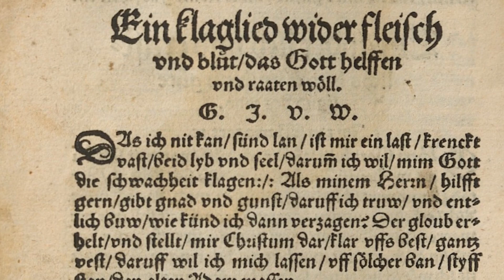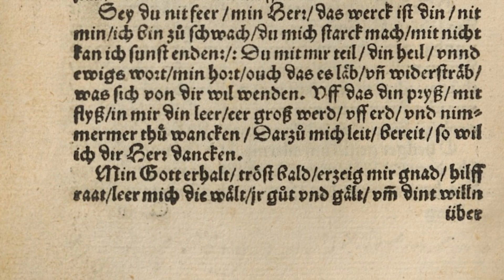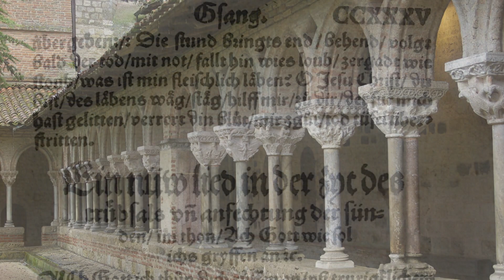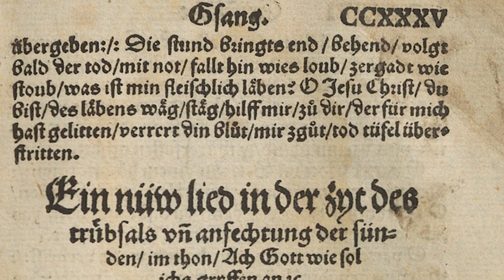Klaglied auf "Maria zart" – Graf Georg von Württemberg-Mömpelgard um 1540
Klaglied – Graf Georg von Württemberg-Mömpelgard um 1540

Auf den um 1500 herum sehr verbreiteten Ton „Maria zart“, ausgearbeitet von Roger Gehrig (2024). Der aktuellen wissenschaftlichen Forschungslage nach entspricht diese Melodie der von Graf Georg von Württemberg-Mömpelgard vorgesehenen Ausführung. Zu hören in den Ausstellungen „Württemberg und das Elsas: 700 Jahre gemeinsame Geschichte“ vom 27.03. bis 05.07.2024 im Hauptstaatsarchiv Stuttgart (Deutschland) und vom 13.07. bis 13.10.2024 im Château des Ducs de Wurtemberg Riquewihr (France) sowie bei Begleitveranstaltungen vor Ort.

In: Zwick, Johannes (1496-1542): „Nüw gsangbüchle rc. Getruckt zuo Zürych by Christoffel Froschauer, im Jahr 1540“ in 8°, Seite CCXXXIIII (Universitätsbibliothek Basel).

Aufnahme: Arne Morgner, Hochschule für Musik und Darstellende Kunst Stuttgart 02/2024.

Roger Gehrig, Tenor & Renaissancelaute

Text:
Das ich nit kan sünd lan,
ist mir ein last, krenckt vast
beid lyb und seel, darumb ich wil
mim Gott die schwachheit klagen,
Als minem Herrn, hilfft gern,
gibt gnad und gunst – – –
daruff ich truw und endlich buw,
wie kü+nd ich dann verzagen?
Der gloub erhelt und stelt
mir Christum dar klar uffs best, gantz vest,
daruff wil ich mich lassen,
uff solcher ban styff stan,
den alten Adam massen.

Sey du nit feer, min Herr!
das werck ist din, nit min!
ich bin zu schwach, du mich starck mach,
mit nicht kan ich sunst enden.
Du mit mir teil din heil
unnd ewigs wort, min hort,
ouch das es läb und widersträb,
was sich von dir wil wenden,
Uff das din pryß mit flyß
in mir din leer, eer groß werd uff erd
und nimmermer thu wancken:
darzu mich leit, bereit,
so wil ich dir, Herr, dancken.

Min Gott, erhalt, tröst bald!
erzeig mir gnad, hilff, raat!
leer mich die wält, jr gut und gält,
umb dint willn übergeben.
Die stund bringts end, behend
volgt bald der tod mit not,
fallt hin wies loub, zergadt wie stoub:
was ist min fleischlich läben?
O JEsu Christ, du bist
des läbens wär, stäg: hilff mir zu dir!
der für mich hast gelitten,
verrert din blut, mir zgut,
tod, tüfel überstritten.